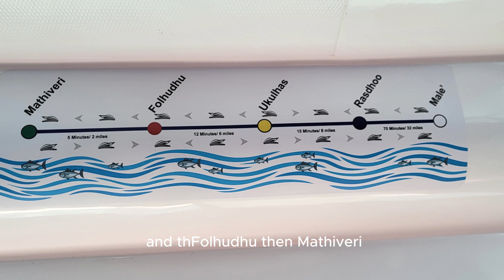Travelling to Ukulhas island in Maldives + Sealavie Inn Room Tour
Hi guys! Here is the first part of our journey last December 2022, where we had our 2-week vacation in Maldives. More videos from this trip will be posted soon on this channel.